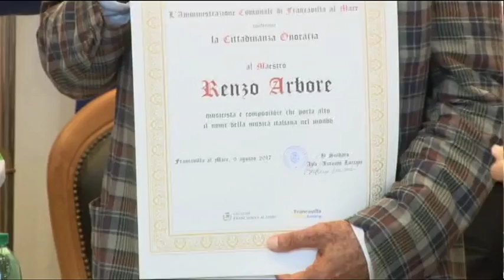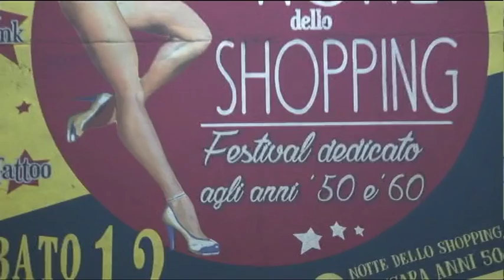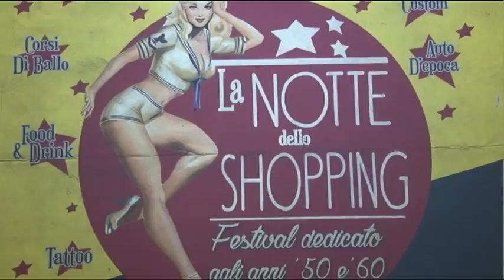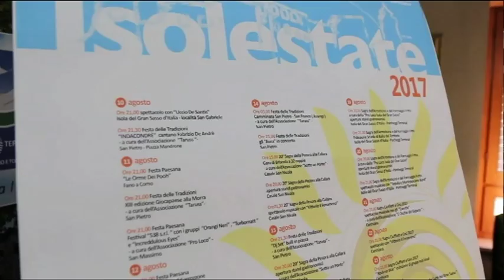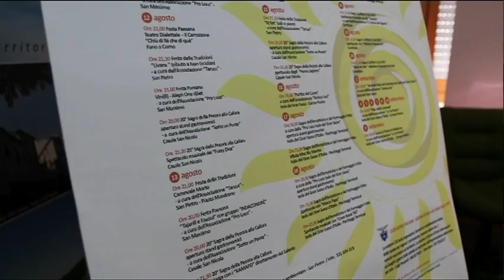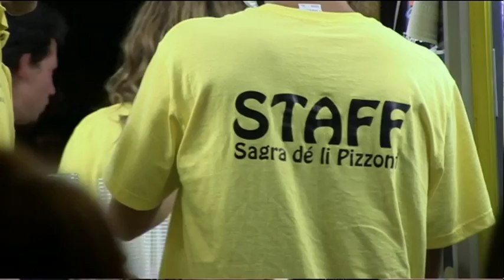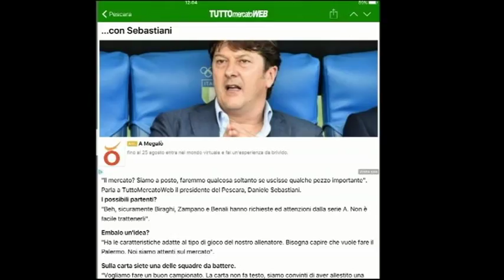TgSei Edizione delle 14 Mercoledì 9 agosto 2017